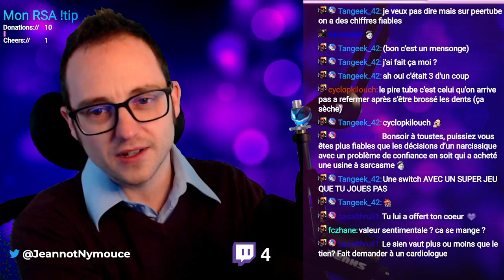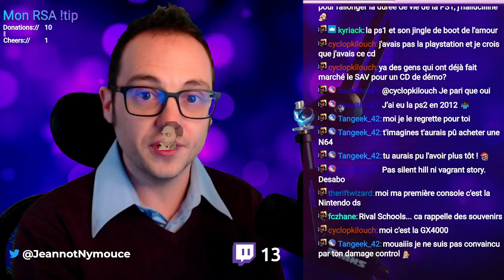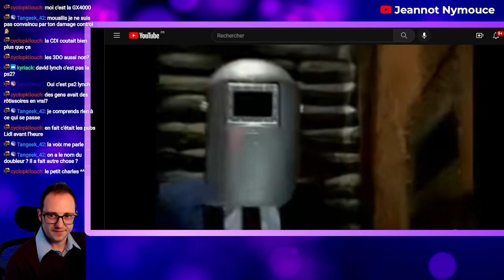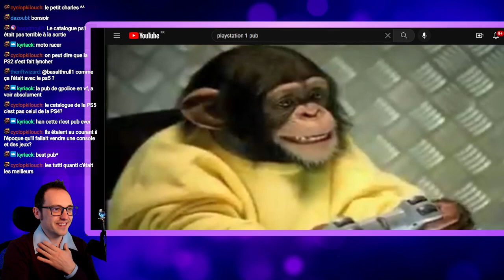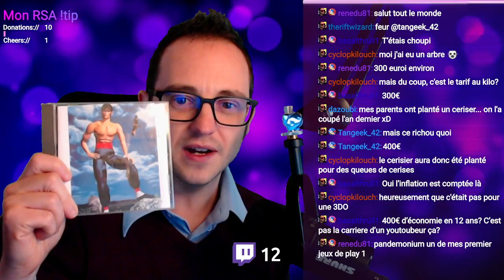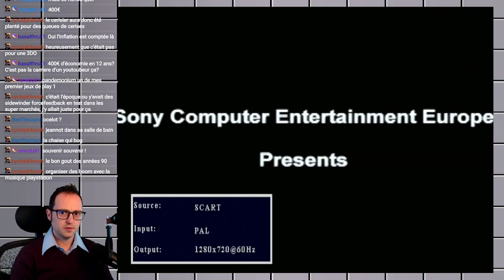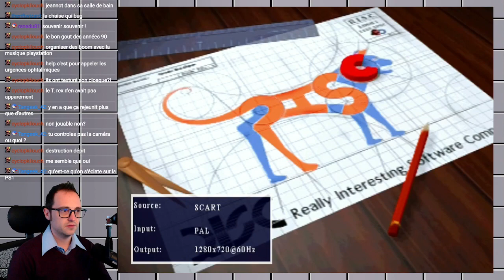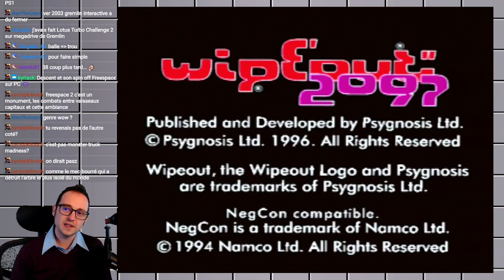La PS1 et sa DÉMO 1 (1996) | RetroBails